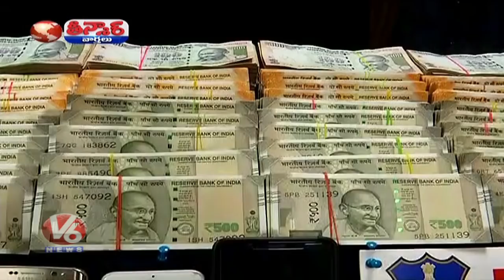Hyderabad City Police Arrested Cricket Betting Gang | Teenmaar News | V6 News